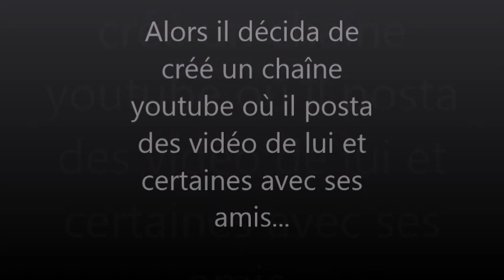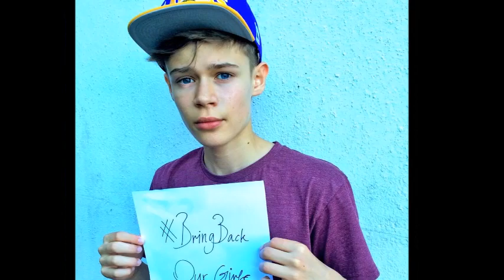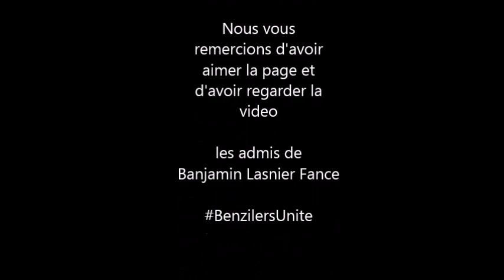The story of Benjamin Lasnier (Version Française)